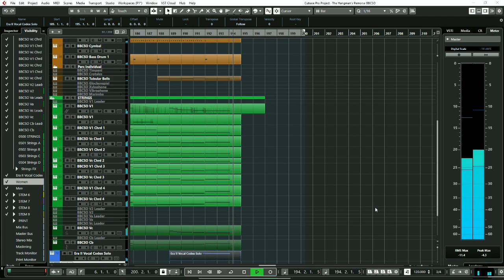The Hangman's Remorse BBCSO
I have tried to make this as big as I can.